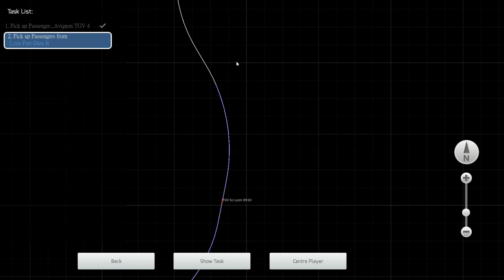【🚆Train Simulator 2020】LGV Avignon - Lyon - TGV Duplex (Carmillon Livery)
駕駛的是法國高鐵TGV列車，由Avignon前往Lyon，使用TGV Duplex列車，本列車最高可以以320km/h行駛。
網站更新至0.12.0，新增了329張日本鐵路相片！